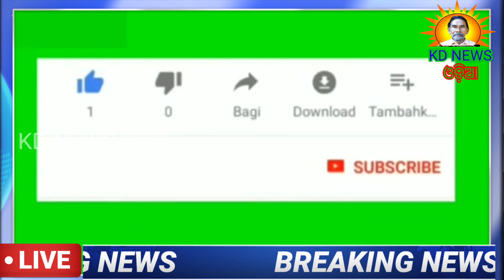ହରିଚନ୍ଦନପୁର-ଚୋରା କାଠ ସହିତ ସାଇକେଲ ଜବତ କଲା ବନବିଭାଗ ।